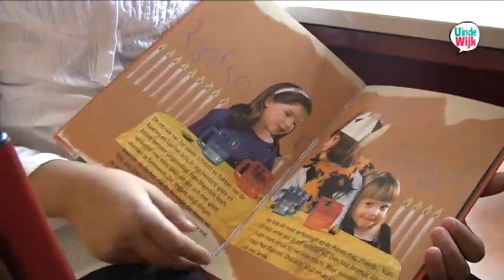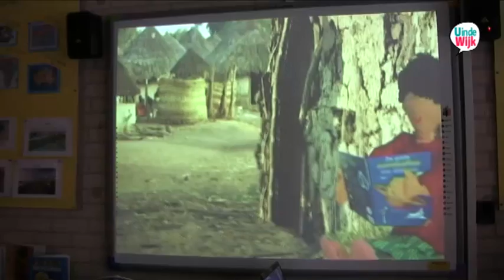U in de wijk Kanaleneiland - Kinderboekenweek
U in de wijk Kanaleneiland - Start van de kinderboekenweek op basisschool de Panda